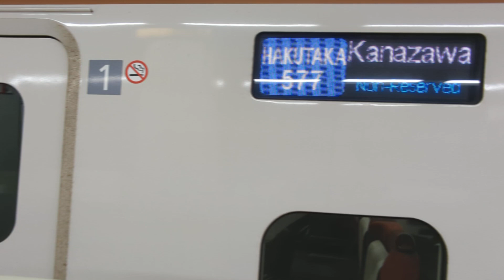2023年9月24日北陸新幹線金沢(駅)13番のりばはくたか号金沢着(577E(はくたか号金沢着最終列車))到着→停車 W7系W5編成577Eはくたか577号(→(回送列車)回送577E)